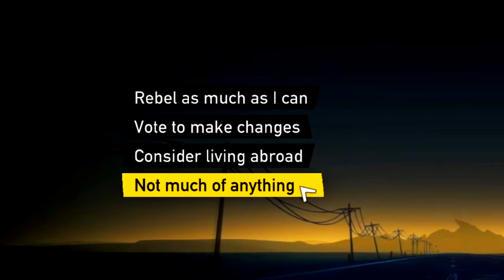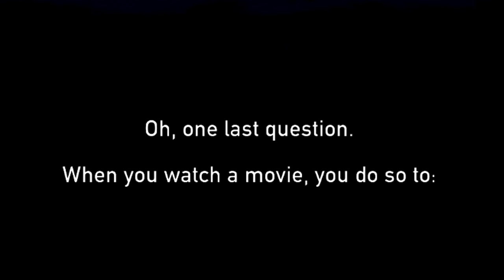Road 96 but I make the worst decisions and get the worst ending…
Today we start our adventure in Road 96 while making the worst decisions possible.

About Road 96: Set in 1996, “Road 96” is a game whose formal qualities I appreciated more than its particulars. Over ten episodes, its campaign follows ten different teenagers as they try to make their way north to Road 96 which leads to and past a border wall patrolled by trigger-happy guards.